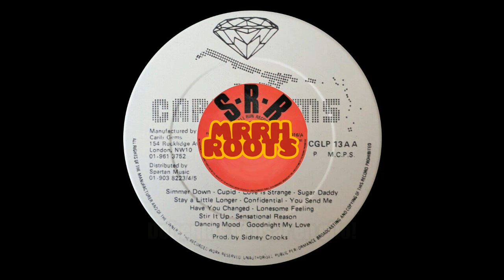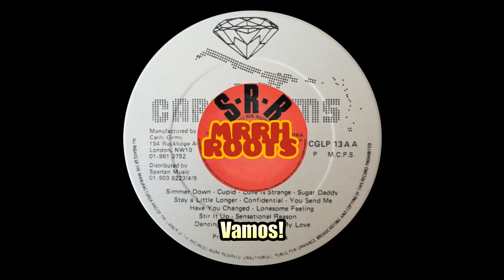Owen Gray – Confidential To You MRRH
Carib Gems
Vinyl LP
UK
Roots Reggae